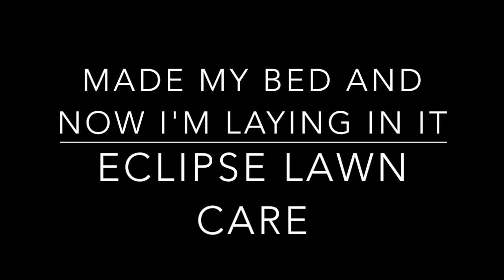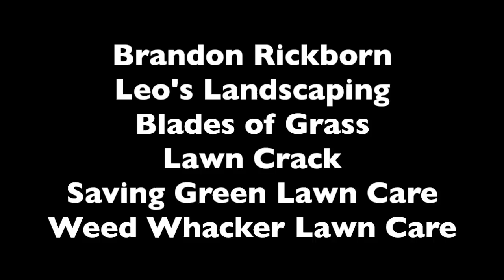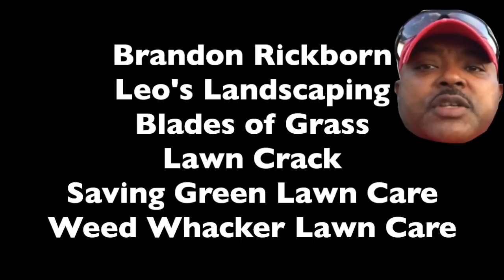Made my Bed now I'm laying in it! Eclipse Lawn Care installs mulch also few shout outs!!